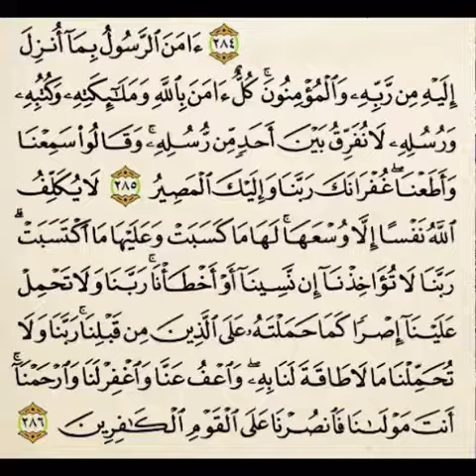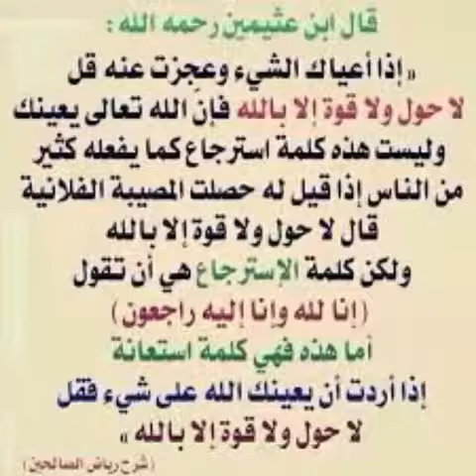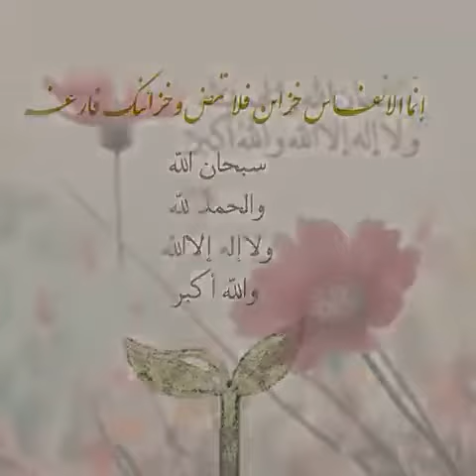من كنوز العرش .. حافظوا عليها